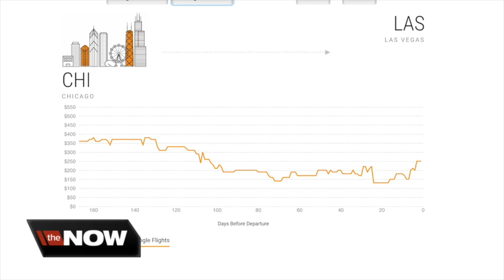Saving big on holiday travel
Travel experts say now is the time to start planning for holiday travel. The early birds are booking tickets and prices will start to rise next month on flights and hotels.

The NOW's Annie Taylor walks us through upgrades Google made to their Google Flights in hopes of helping travelers save big.